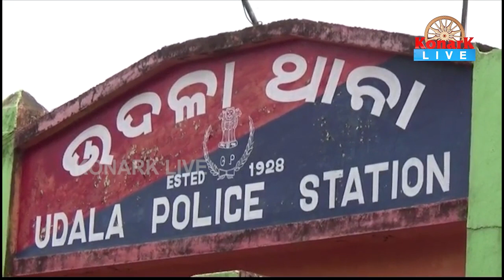ପୋଖରୀରେ ବୁଡି ଯୁବକଙ୍କ ମୃତ୍ୟୁ, ମୟୁରଭଞ୍ଜ || MAYURBHANJ NEWS